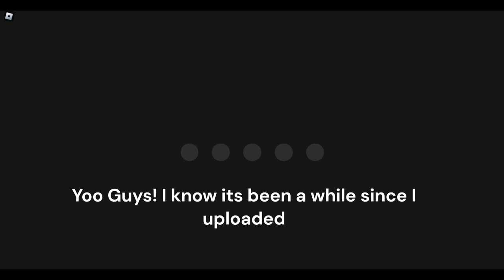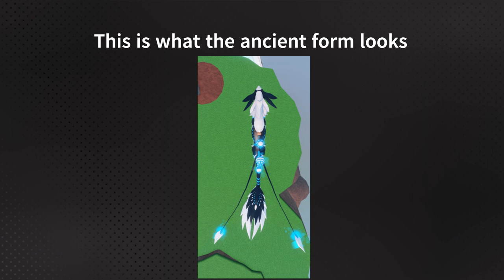What's beyond Puzzle Door 14 in the Dragon Adventures Easter Event?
I have been busy with school for a while and now I am back! So, we are gonna be having videos of this same game for a while now onwards, so I hope yall enjoy this. The Puzzle Door 14 was a community event and required a million honey keys in total to open, so I just put in a few keys and waited it out so that it will be much easier. So I hope yall enjoy my Dragon Adventures Content and yeah guys, thats all for the video!